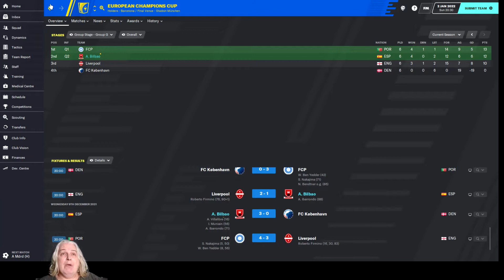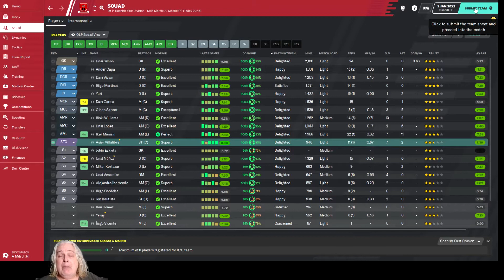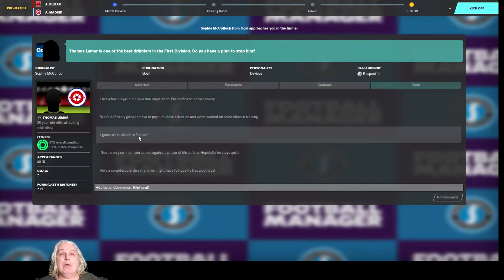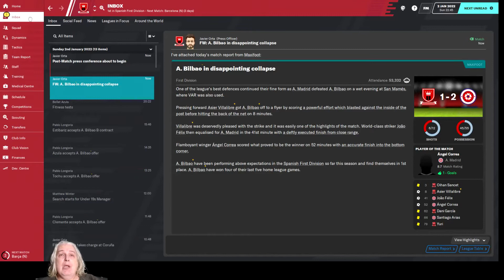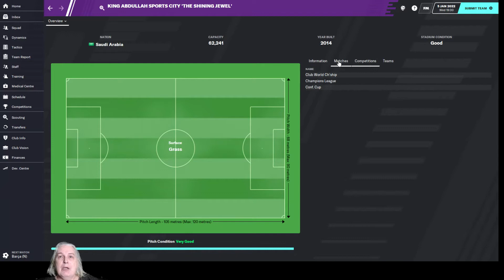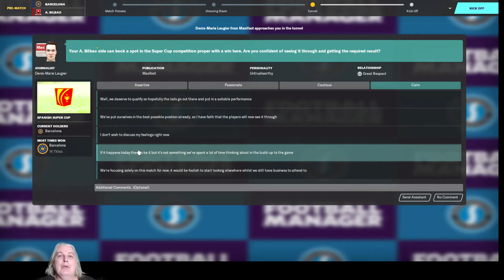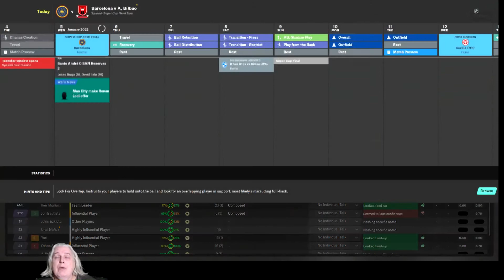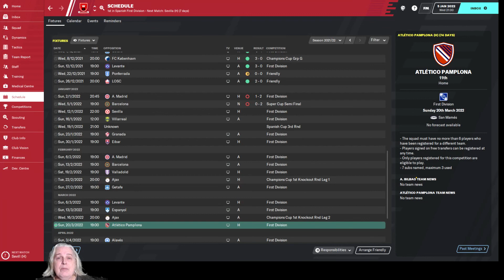Basquing in Glory Ep19: Felling Giants?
Basquing in Glory Ep19: Felling Giants? brings you two matches, first Atleti at the San Mames, then Barcelona in Saudi Arabia for the Super Cup.